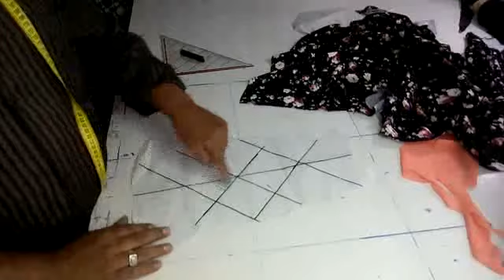نسخة عن اهم طرق قص السوريه Patterns (سيد على)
تعليم التفصيل Patterns- -تعليم الباترون –تعليم الخياطه  للمبتدئين بدون باترون -  تعليم الازياء- fashion-  - Designerالرسم على المنيكان -شرح خياطة  –شرح فصال  - تعليم التفصيل بالباترون - 6